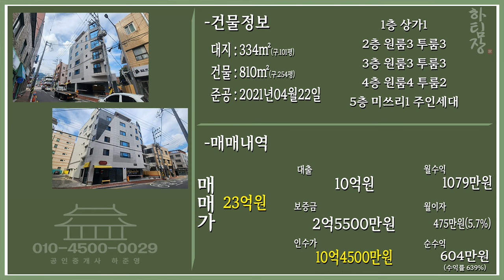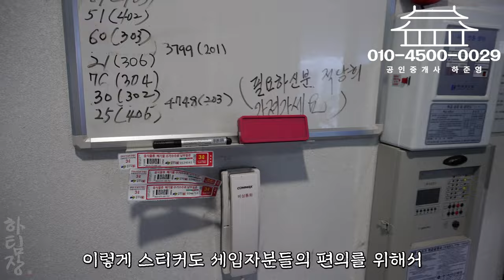대구원룸매매 월 1079만원 나오는 건물, 눈물 머금고 손해 보고 정리 하시네요 건물 가진 내용은 최고 입니다.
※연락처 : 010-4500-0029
※카카오톡 ID : 45000029 (검색)
※해당영상 매물번호:210923

▶소재지 : 대구광역시 남구 봉덕동
▷면적 : 대지 334㎡ (구, 101평) / 연면적 810㎡ (구,245평)

▶거래형태 : 매매
▷거래예정금액 :23억원
▶중개대상물의 종류:  오피스텔

▷사용승인일 : 2021년04월22일
▶총 층수 : 지하 0층 / 지상 5층
▷주차대수 : 10대

▶방향[거실 기준] :남
▷입주가능일 : 등기 이전 후 입주가능
▶방수[근린생활시설 미포함] / 욕실수 : 방 23개 / 욕실 22개

▷관리비[청소비용,승강기 유지비용 등] : 매월 약 200,000원 예상

◆대표:沈民貞
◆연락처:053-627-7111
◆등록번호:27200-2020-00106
◆소속공인중개사 : 하준영